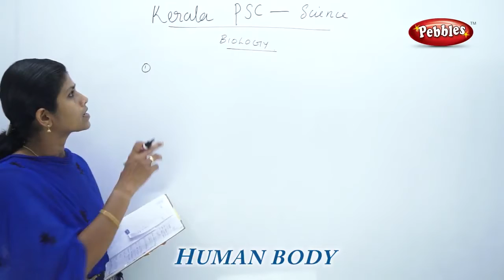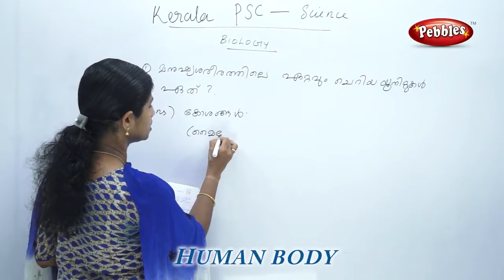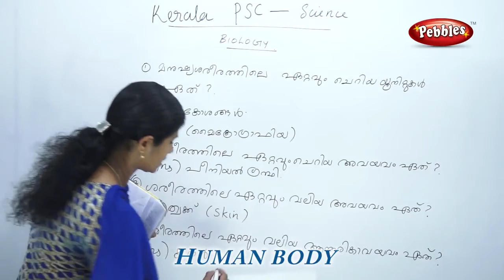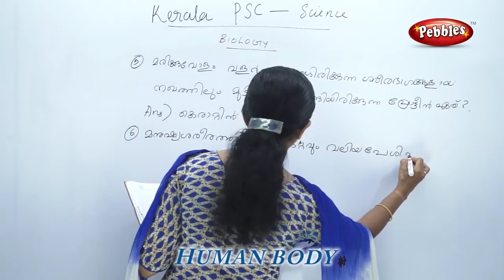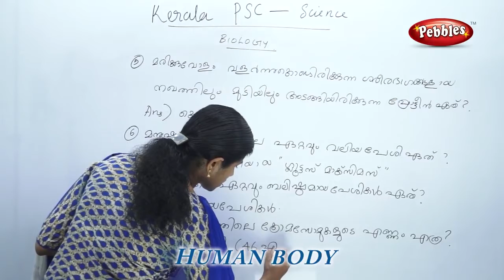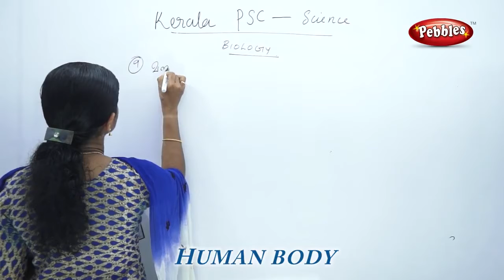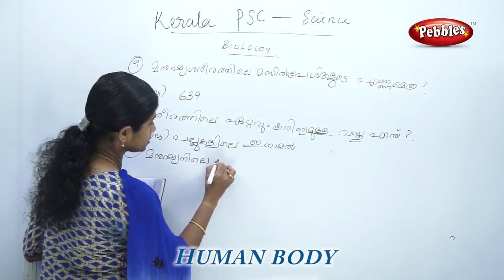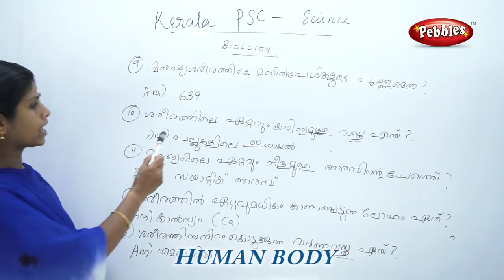Kerala PSC General Science most Important Questions | Repeated Questions in Malayalam